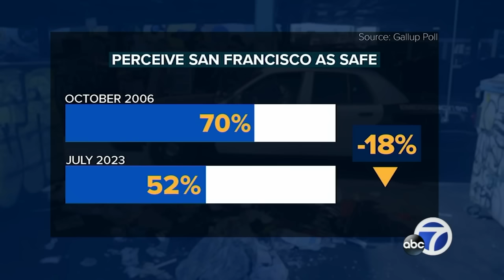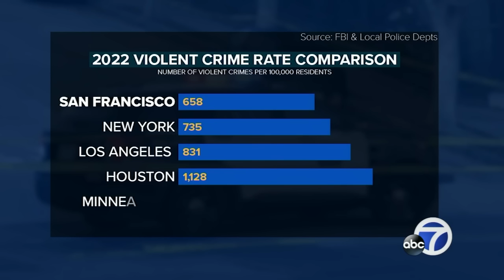Top San Francisco officials to discuss solutions to rampant shoplifting, smash-and-grab robberies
A Gallup poll shows San Francisco was ranked a top city for perceived safety in 2006. However, it has seen a nearly 20-point drop in recent years. STORY